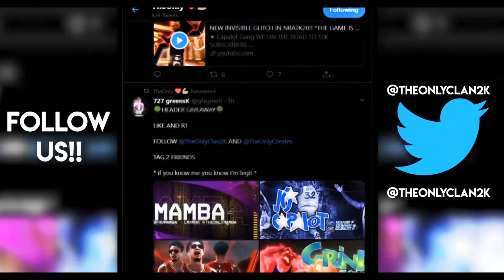*NEW* TOP 5 OVERPOWERED MOVES + TUTORIAL IN NBA 2K20! THESE MOVES ARE GAMEBREAKING!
I Decided to bring you guys the best 5 most brokest moves in nba 2k20! i feel these moves will help you guys get a bucket quick and fast. if you guys wanna see more videos like this let me know in the comment section. HOPE YALL ENJOY

THE BEST & WORST BADGES FOR ALL BUILDS IN NBA 2K20! COMPLETE BREAKDOWN OF ALL BADGES! NBA 2K20 TIPS

BEST JUMPSHOTS IN NBA 2K20 FOR EVERY POSITION, ARCHETYPE & PLAYER BUILD • CUSTOM JUMPSHOTS TUTORIAL

- 99 OVERALL ONE DAY NBA 2K20